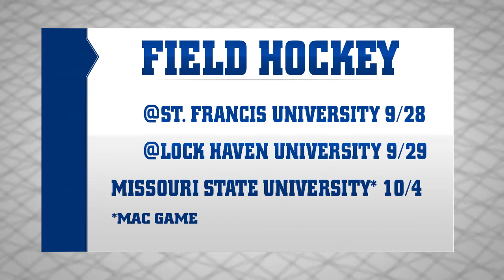Kent State Field Hockey vs. Ohio State 9/24/13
Hannah Faulkner and Kathleen Wiler talk about Tuesday's game against Ohio State.